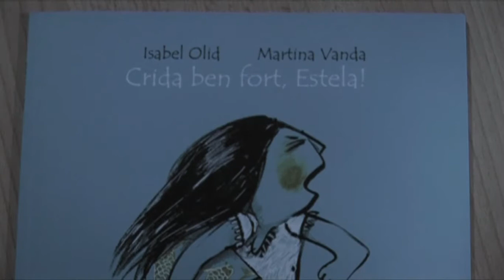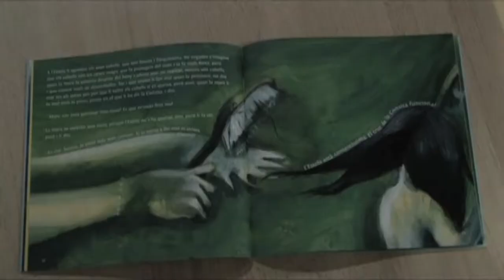Centre Social Flassaders